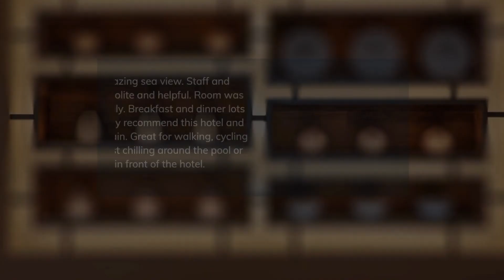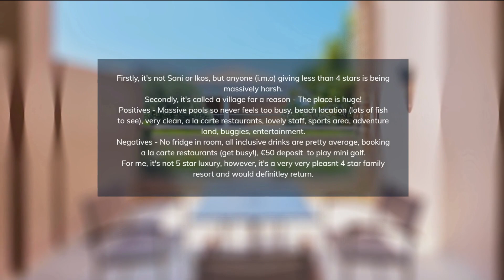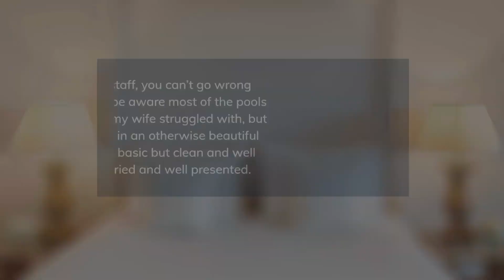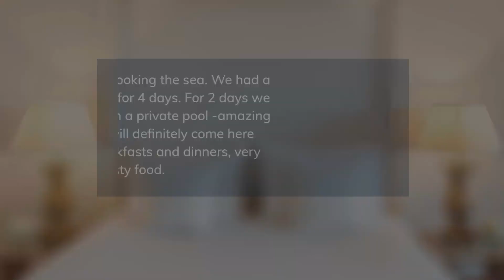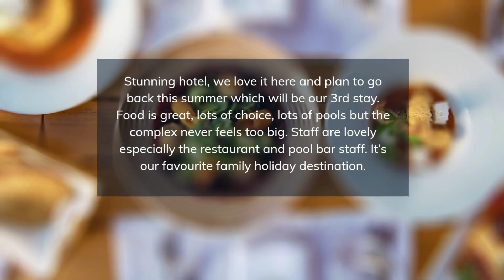TOP 5 BEST all-inclusive resorts in KOS, SOUTH AEGEAN, GREECE [2024, PRICES, REVIEWS INCLUDED]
In this video, we listed the top 5 all-inclusive resorts in KOS, SOUTH AEGEAN, GREECE. We made this list based on personal opinion and tried to list them based on their price, quality, location, and more.

Check the prices and availability:
Top 5. Lagas Aegean Village Kos
Top 4. Blue Lagoon Village Kos
Top 3. Atlantica Beach Resort Kos
Top 2. Grecotel LUXME Kos Imperial
Top 1. Mitsis Selection Blue Domes Kos

Timeline
0:00 Intro
0:30 Top 5. Lagas Aegean Village Kos
1:25 Top 4. Blue Lagoon Village Kos
2:20 Top 3. Atlantica Beach Resort Kos
3:15 Top 2. Grecotel LUXME Kos Imperial
4:10 Top 1. Mitsis Selection Blue Domes Kos